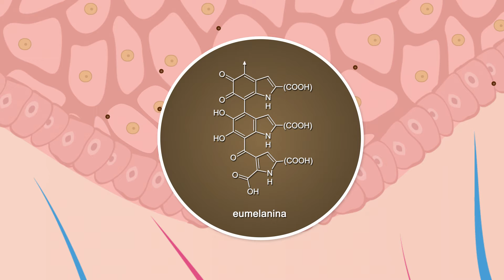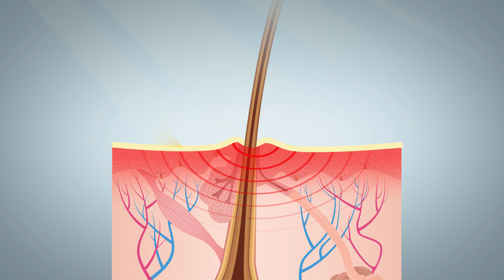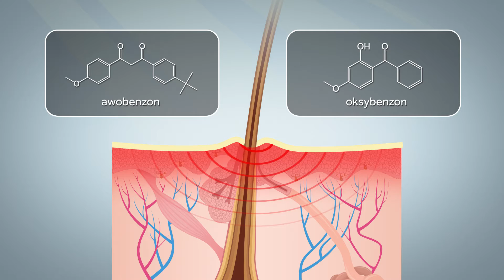Czy opalanie jest szkodliwe?/ Is tanning harmful? - Monika Aksamit-Koperska, ADAMED SmartUP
Lato dobiega już końca, ale wielu z nas upragnione wakacje ma jeszcze przed sobą. Dla tych, czekających na urlop i wyjazd do ciepłych krajów, Monika Koperska ma kilka rad na temat bezpiecznego opalania. Co dokładnie dzieje się w momencie kiedy słońce oddziałuje na naszą skórę? Czy i jak odpowiedni krem jest w stanie uchronić nas przed złymi skutkami promieni słonecznych? - o tym wszystkim dowiemy się dzięki najnowszemu filmowi Moniki Aksami -Koperskie "Czy opalanie jest szkodliwe?"